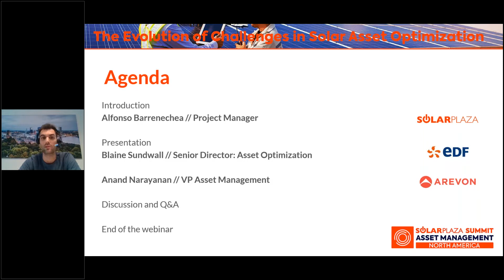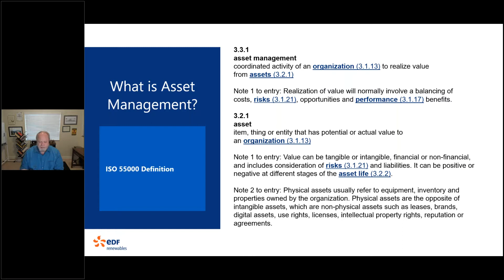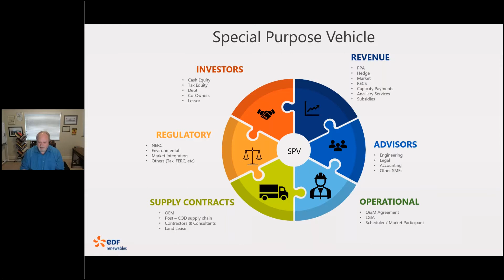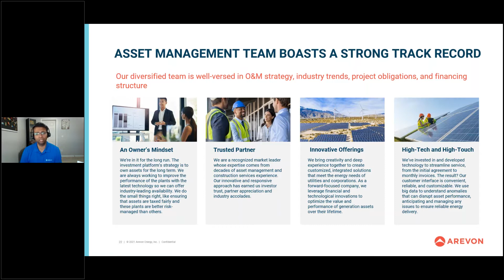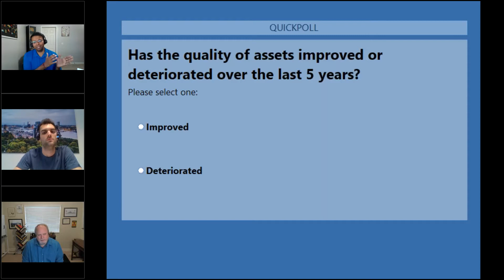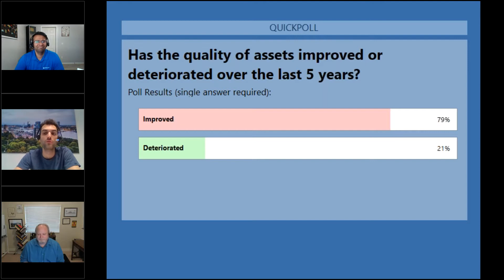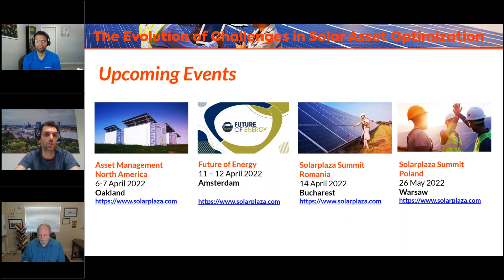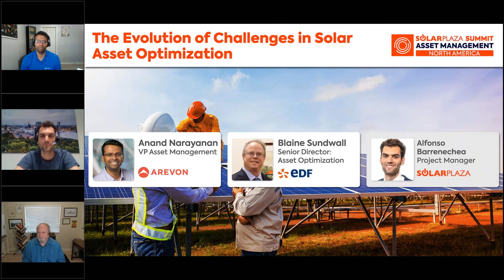The Evolution of Challenges in Solar Asset Optimization | Solarplaza Webinar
With its steep growth path, the US solar industry has experienced a similarly steep learning curve. The solar assets coming online today are bigger and better than those that once kickstarted the market. Challenges will always remain, but have they scaled in similar proportions as the PV plants have?

In this webinar, we took a look back at what have historically been the most pressing issues in the operational phase of solar and compare them to the current challenges being faced. How has the evolving technology changed the way we operate assets? And how are asset management strategies developing to cope with the challenges of today? We'll be joined by Anand Narayanan (VP Asset Management at Arevon) and Blaine Sundwall (Senior Director Asset Optimization at EDF), who will share their experiences and their visions on the trends that will shape the future of solar asset management.

🔗 Links